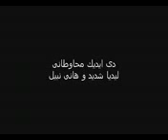Hany Nabil/Lydia Shadeed هاني نبيل/ليديا شديد - ترنيمة دى ايديك محوطانى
من أجمل الترانيم للمرنم هاني نبيل والمرنيمة ليديا شديد

دي إيديك محوطاني لحضنك وضماني  وعناية إلهية هيَّ هيَّ كلِّ ضماني

دي حياتي تشهد لك توصف غنى رعايتك  بعصاك وعكازك تعلن لي غنى عنايتك

من قبلها فديتني  من موتي أحييتني وفي وقت ما رفضتك جيت إنت حبيتني

مديون أنا لحبك راح أعيش حسب قلبك واحكي بمعروفك واشكر جزيل كرمك